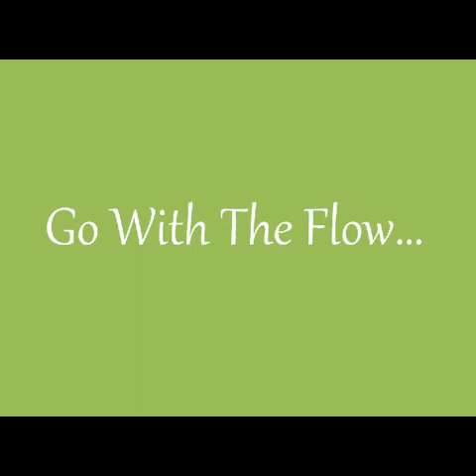Positive Affirmations: Go with the flow // Don't let your hype man take over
Welcome back to my positive corner of the internet! Back with another set of positive affirmations. Going with the flow and not letting our hype man take over!